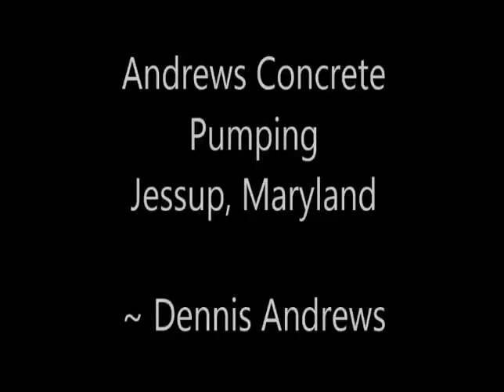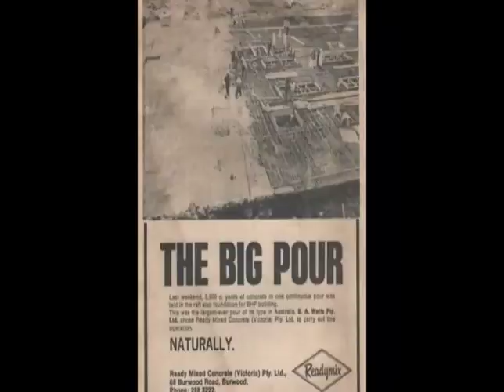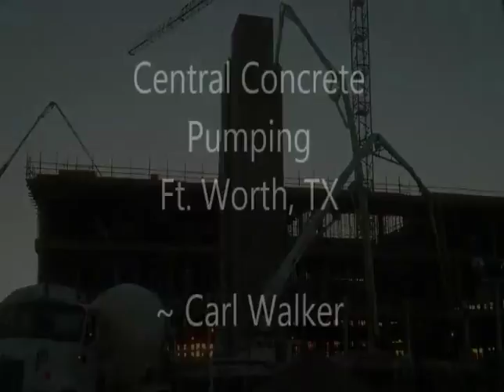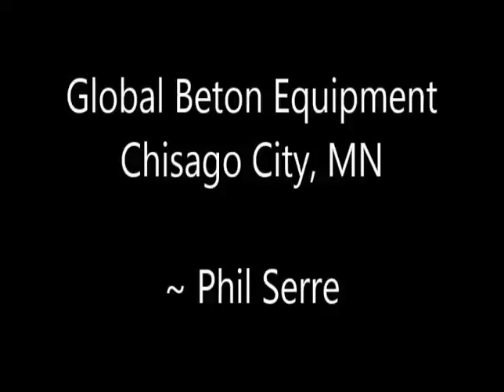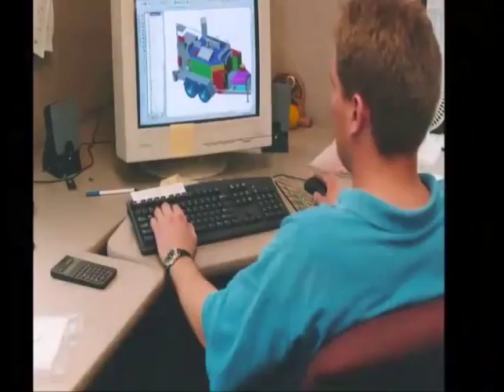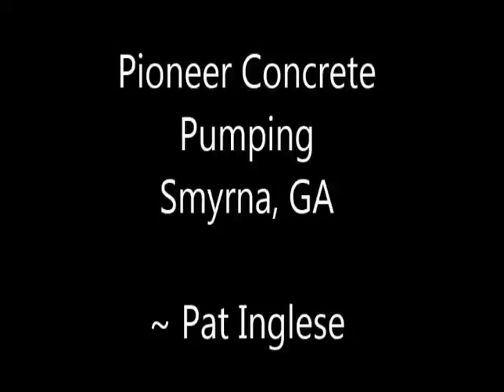40 Years of Concrete Pumping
We asked our members to send in all of their old concrete pumping related photos to help us celebrate our 40th Anniversary. Enjoy the show!